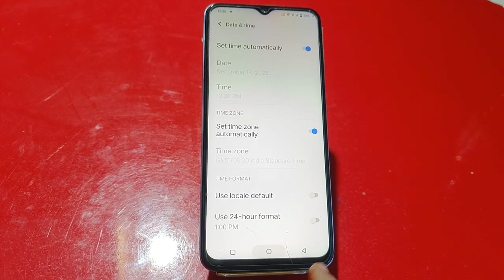How To Set Date And Time In Iqoo Neo 7 SE, Set Date And Time In Iqoo Neo 7 SE, How To Set Date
How To Set Date And Time In Iqoo Neo 7 SE, Set Date And Time In Iqoo Neo 7 SE, How To Set Date And Time Automatically,

Date_&_Time_ Iqoo Neo 7 SE